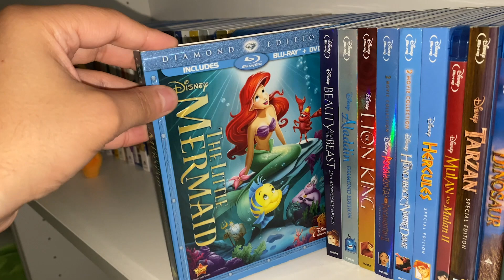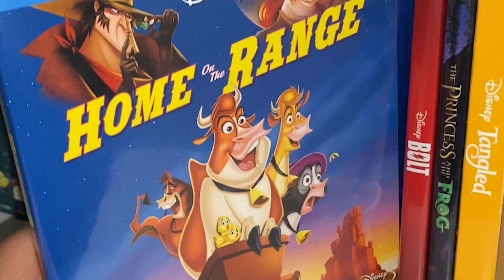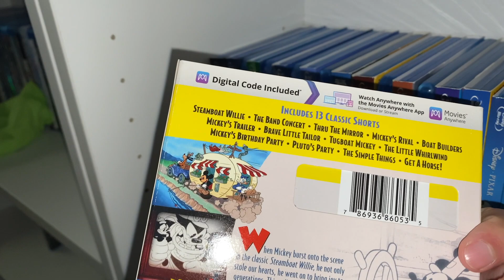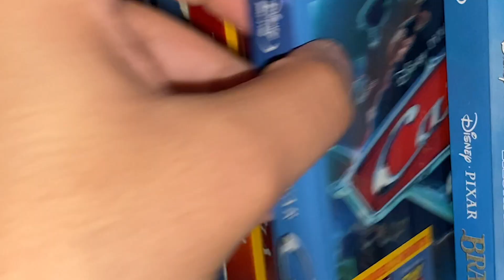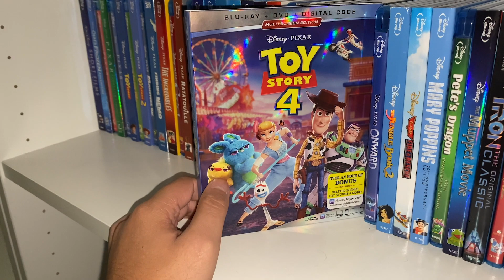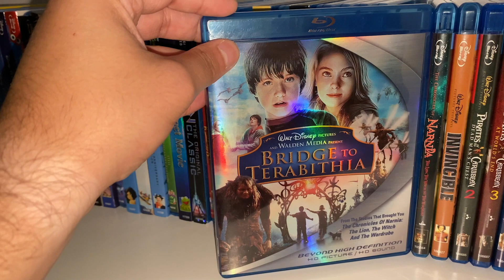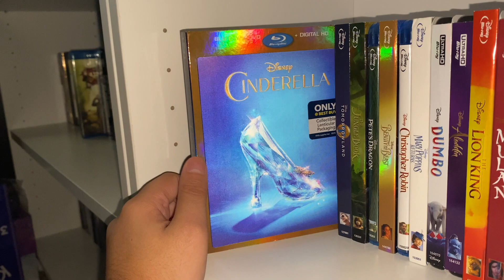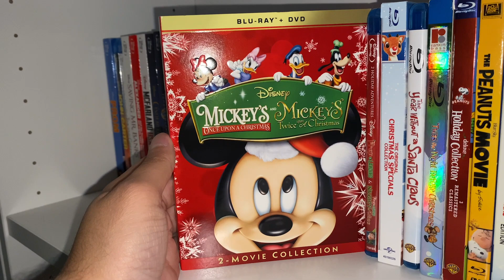My Entire Disney Blu-ray Collection.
Today video I will be sharing you my entire Disney blu-ray collection. Sit back, relax and enjoy!